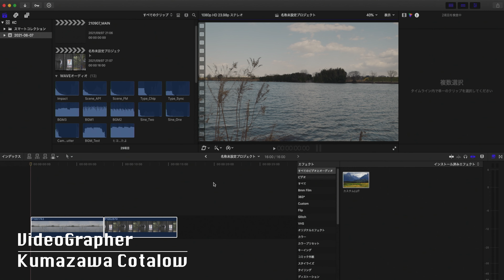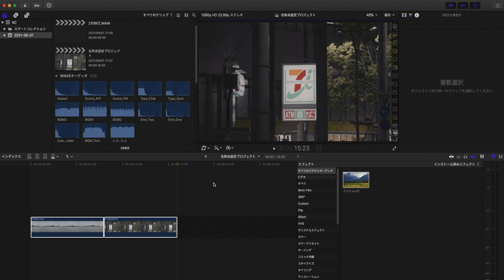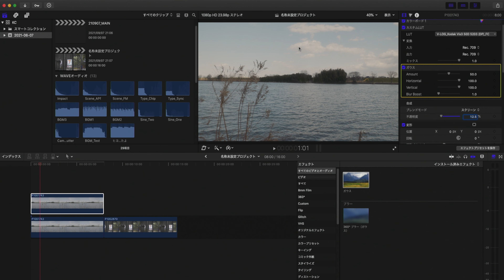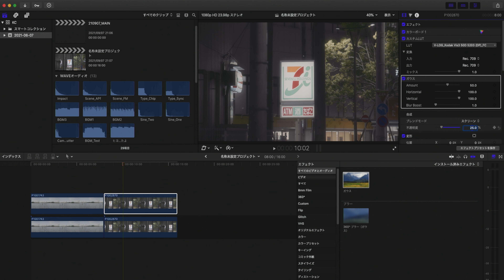ブラックプロミスト風フィルターをエフェクト加工する方法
Tiffenの「ブラックプロミスト」に始まり「プロミスト」系のソフトフィルターが昨今で注目を浴びていますよね。一眼動画は被写界の浅さの他に高画素からのオーバーサンプリングにより解像感の高い品質が特徴ではありますが、「ブラックプロミスト1/8」で解像感を柔らかくする事で目に優しい映像をこしらえていくのは常套手段だと思います。昨今では「シネマティック」を目指して「ブラックミスト」フィルターを各社が販売をしており、手に取ってみたいと思われる方も多いのではないでしょうか。
今回の動画ではより手軽にポスプロで「プロミスト風」エフェクトを加える方法を共有致します。
FinalCutProXで行っておりますが、プレミアやダビンチでも「ガウス」や「ブラー」などのぼかしを加え、合成モード「スクリーン」を選択すれば同様に加工可能です。

どなたかの参考になれば幸いです。

質問などはTwitterのリプライ、動画のコメント欄にどうぞ！

音楽業界で「音楽」「写真」「映像」を稼業としているクマザワが、日々触れているカメラやDTMの知識や技術を中級者を中心に向けて発信しているチャンネルです。

日→「雑談」
月→「音楽」
火→「写真」
水→「映像」
木→「音楽」
金→「写真」
土→「映像」